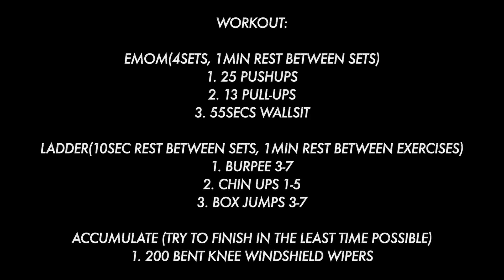Glimpses of my workout routine with friend | Charitardha Varma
Workout:

EMOM(4sets, 1min rest between sets)
1. 25 Pushups
2. 13 Pull-ups
3. 55secs Wallsit

Ladder(10sec rest between sets, 1min rest between exercises)
1. Burpee 3-7
2. Chin ups 1-5
3. Box jumps 3-7

Accumulate (Try to finish in the least time possible)
1. 200 Bent Knee windshield wipers